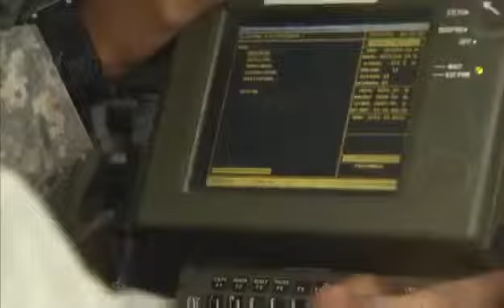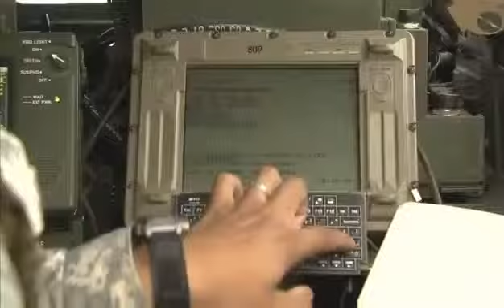13T FA Surveyor Meteorological Crewmember